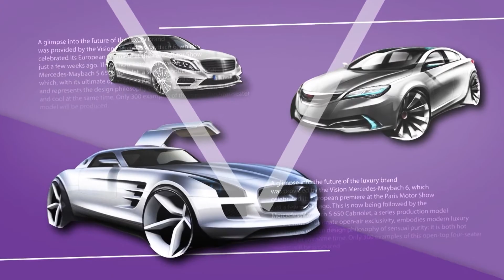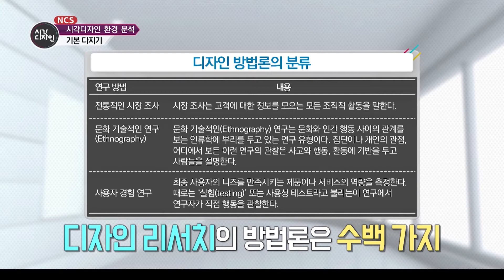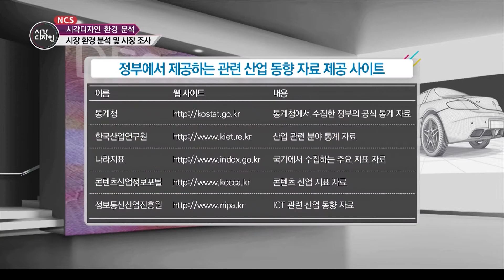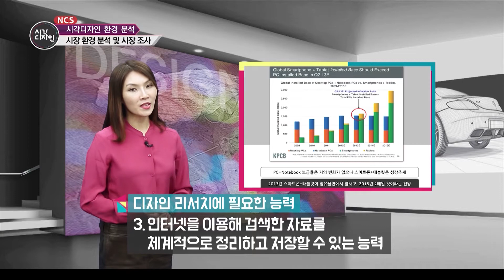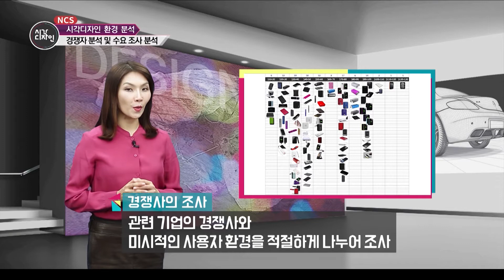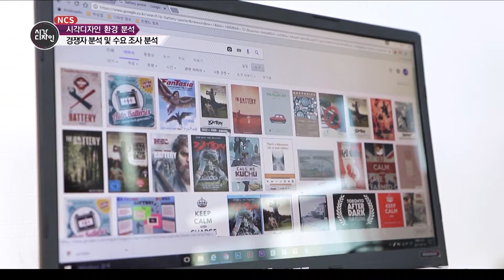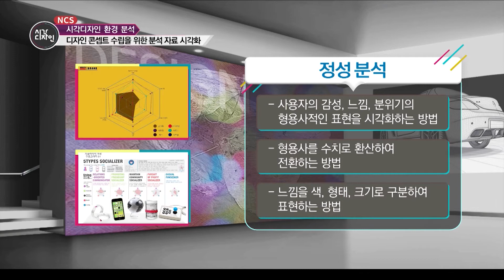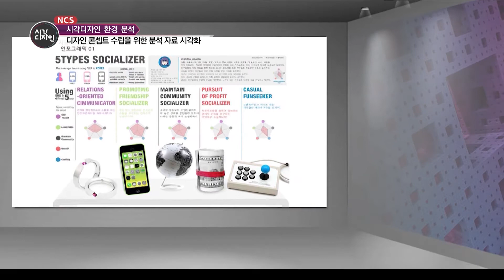[NCS직무특강] 시각디자인 4강 시각디자인 환경 분석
시각디자인 4강
시각디자인 환경 분석